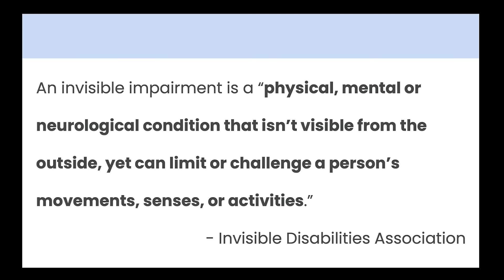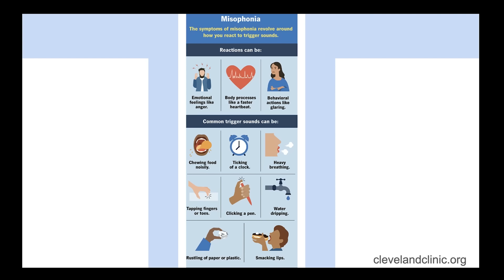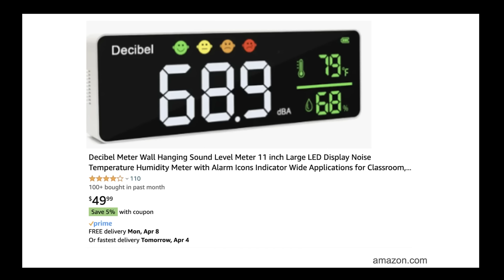How to make schools less noisy—and why it matters | Ana Sofia Brito | TEDxSaintAndrewsSchool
In her talk, Ana Sofia Brito asks teachers and administrators to consider accommodating students with invisible disabilities.

Ana Sofia is in sixth grade and has been attending Saint Andrew's school since the second semester of second grade. She’s originally from Brazil and moved to Florida four years ago, and she is still learning new things around her. You will usually find her listening to music, drawing, reading Harry Potter, and FaceTiming her friends during her free time. After school, she is usually not very busy unless it’s Girl Scout Cookie season. She also enjoys the theatrical and acting world as she partakes in the school musical every year. She joined TED-Ed to spread her word about the injustice of a lack of accommodations for students who have sensory sensitivities, a topic that may not be well understood but is one that she knows very well. This talk was given at a TEDx event using the TED conference format but independently organized by a local community.